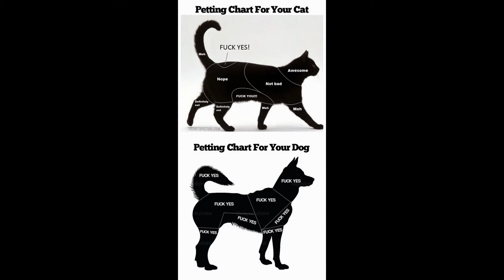Funny Cats 2 (Diashow)